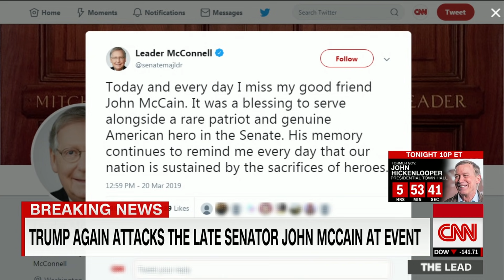Jake Tapper warns GOP politicians over Trump’s attacks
CNN's Jake Tapper slams President Trump's attacks on the late Sen. John McCain and issues a warning to the GOP.